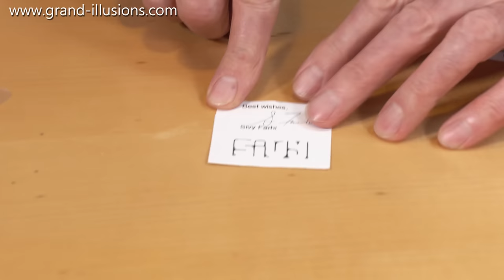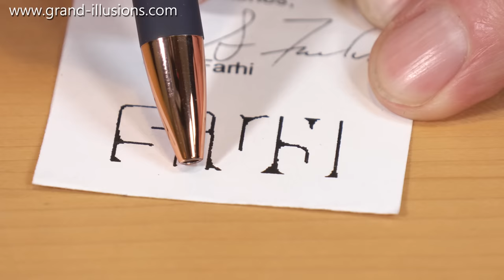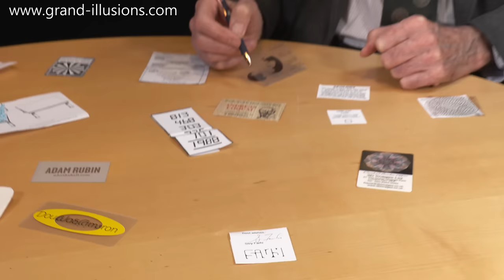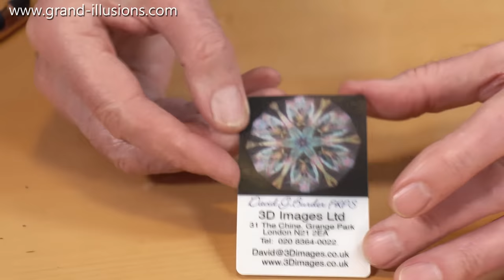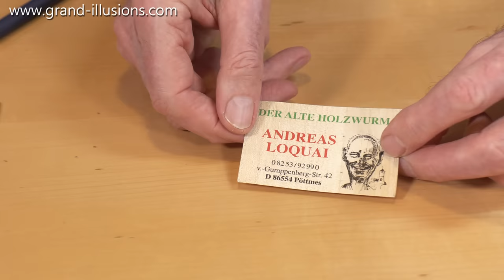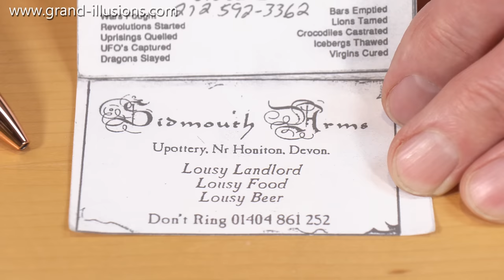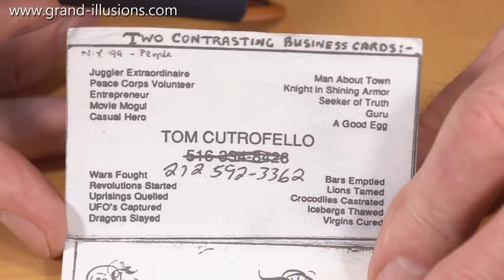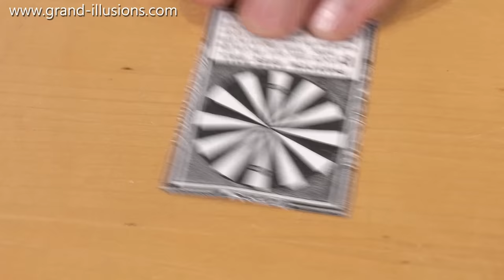What Is In Tim's Pocket?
Tim is always ready to share his puzzles and illusions in order to entertain people. For this reason he keeps a small pack of items in his pocket at all times, ready for some impromptu fun at a moment's notice.

So imagine if you will that you have just bumped into Tim at a party, and he reaches into his pocket to show you the following items.

Scott Kim can write your name on a piece of paper in such a way that it reads the same whichever way up you look at it!

Tim then demonstrates some other intriguing business cards.

Optical illusions, joke notices, mathematical puzzles and cartoons...